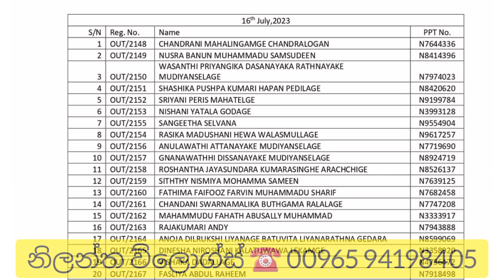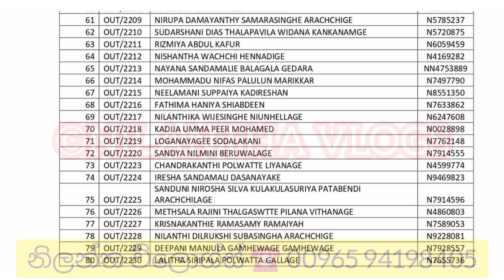අකාම නැති ඔබට ඉදිරි සතිය තීරණාත්මකයි. KUWAIT EMBASSY NEWS @NILANTHAVLOGS share කරන්න